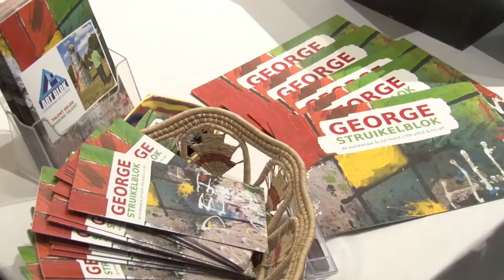16 11 2019 opening Expo over Glas